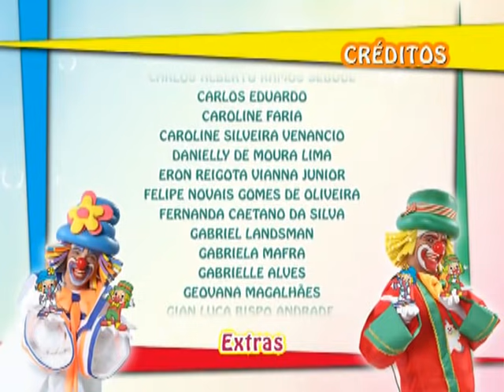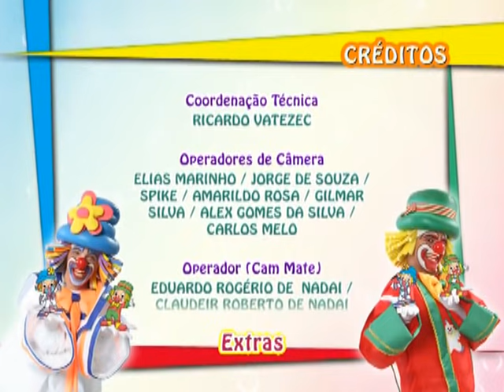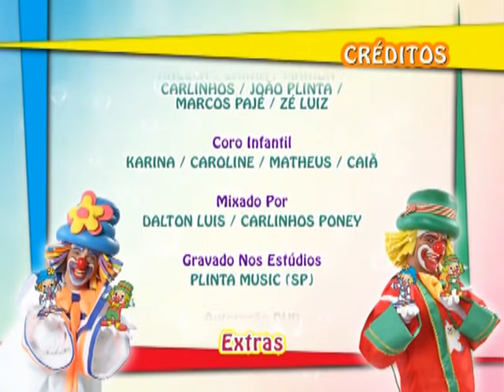Créditos - DVD Patati Patatá - Os Grandes Sucessos